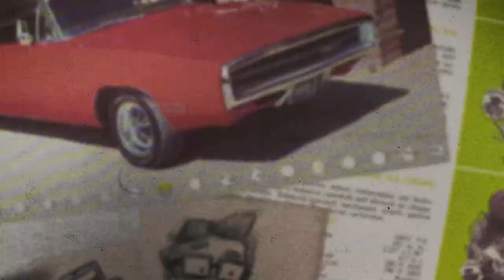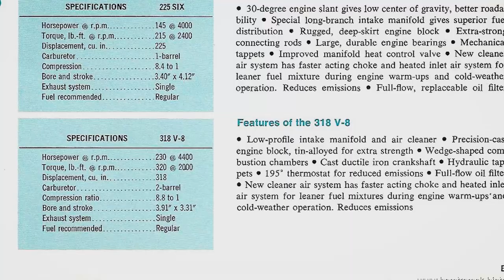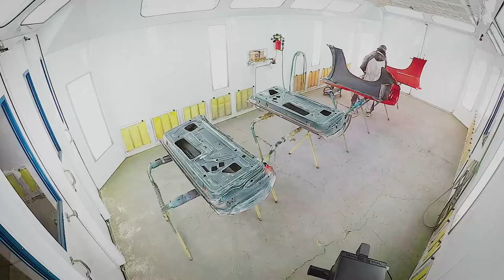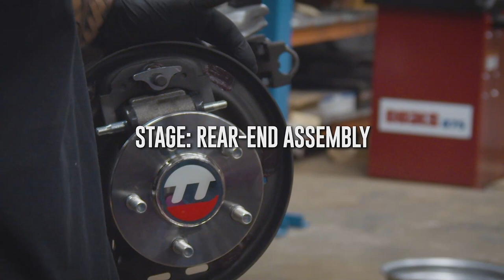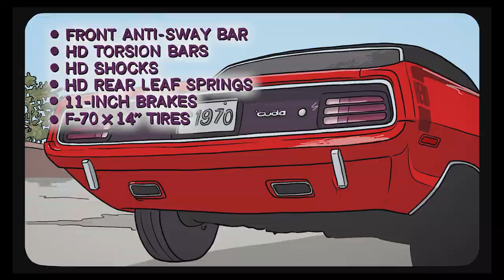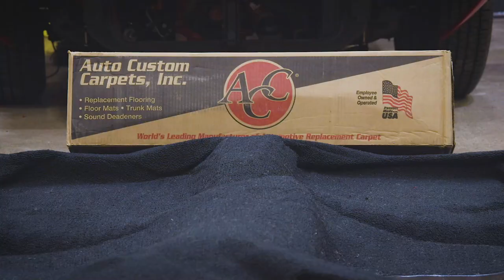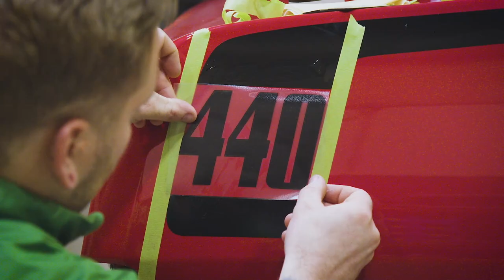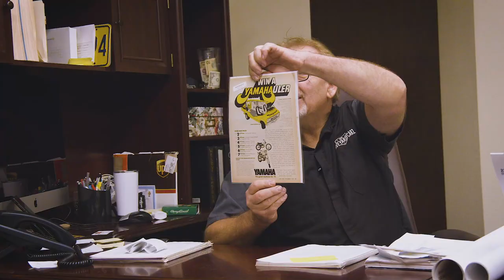'CUDA 440- 6BBL 4 SPEED RALLYE RED: ORIGINAL ROAD TEST!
The Ghouls finish a much anticipated 1970 'Cuda 440-6, 4 speed in FE5 Rallye Red. Mark takes it out and puts it through the paces.